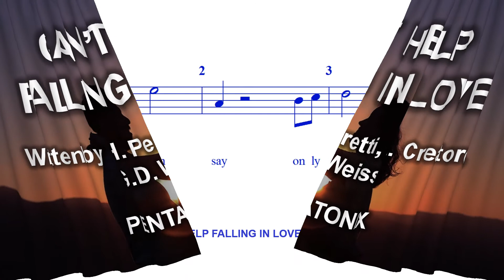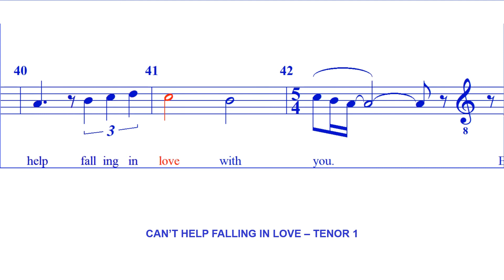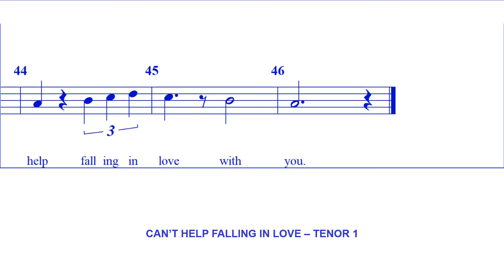Can't Help Falling In Love - TENOR 1 (Pentatonix)